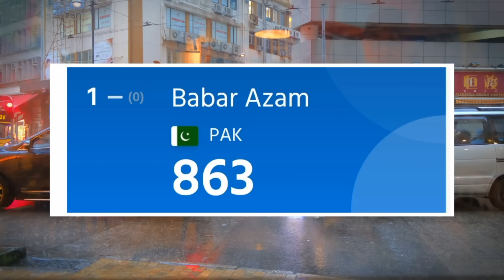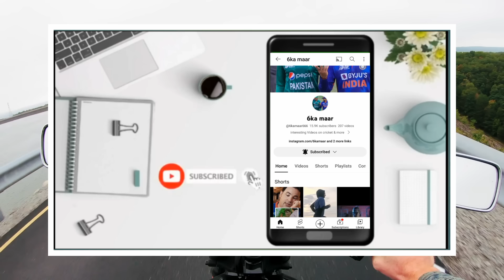Ind vs bang Asia cup| Babar azam press conference | Ind vs Sri Lanka Asia cup final 2023